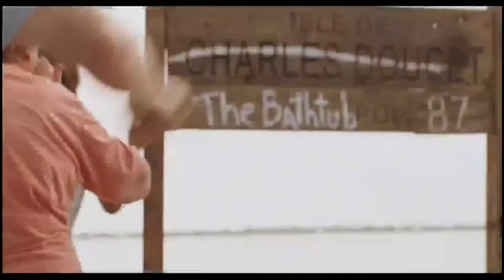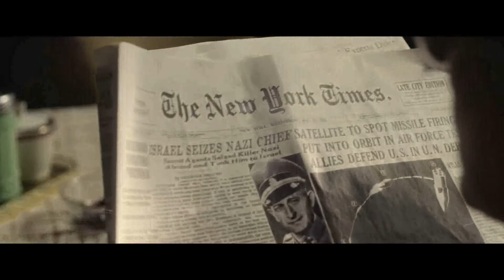Septiembre en Cineteca Alameda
Películas que se presentarán en Cineteca Alameda durante el mes de septiembre.